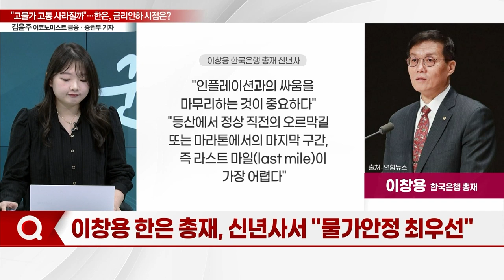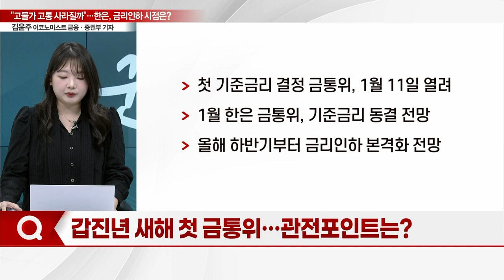"새해엔 고물가 고통 사라질까"... 한은, 금리 인하 시점은?_기자들의 백브리핑 (20240104)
Q. 갑진년 맞은 금융지주 회장 신년사는?
Q. '이자 장사' 비판에... '반성과 혁신' 외친 금융계
Q. 작년 7연속 기준금리 묶은 한은, 올해는?
Q. 이창용 한은 총재, 신년사서 "물가안정 최우선"
Q. 한은 '긴축 종료' 기대감... 내부 분위기는?
Q. 커지는 피벗 기대... 한은, 금리 인하는?
Q. 갑진년 새해 첫 금통위... 관전포인트는?